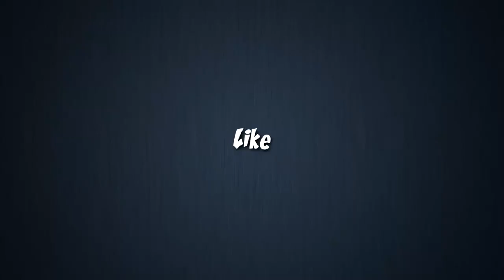The rukhsana show(12)